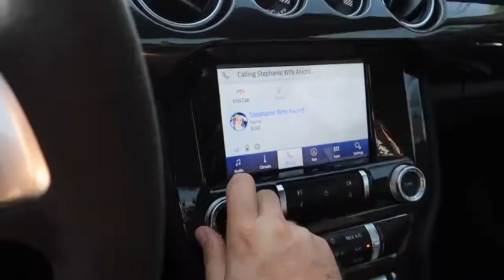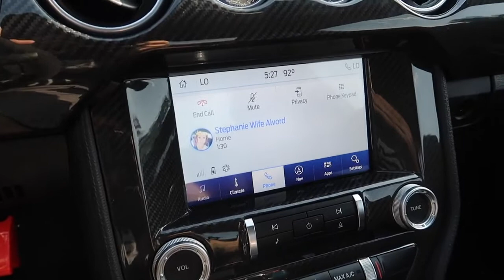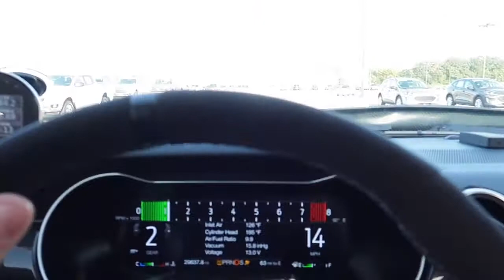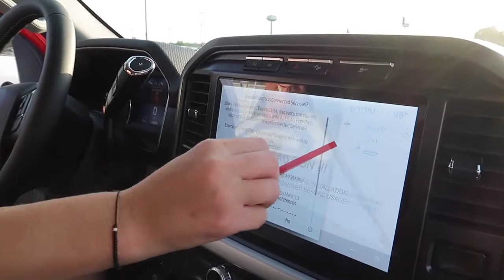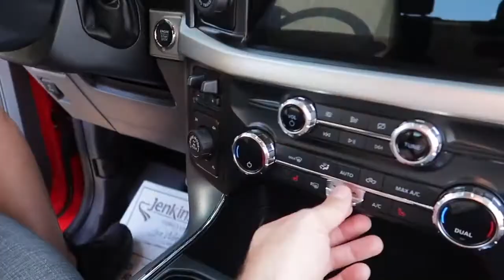I BOUGHT A NEW 2021 FORD F 150 XLT FX4 & IT’S INSANE!